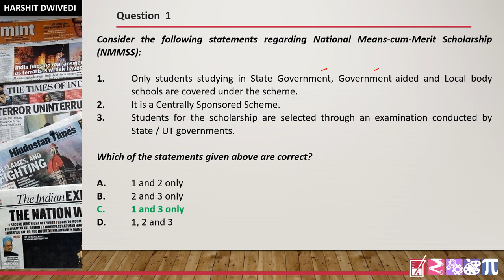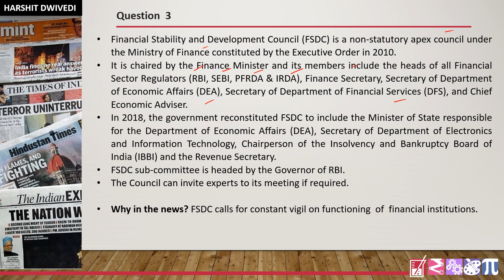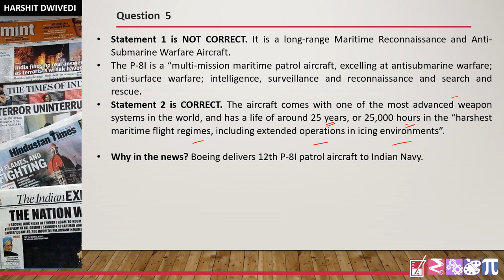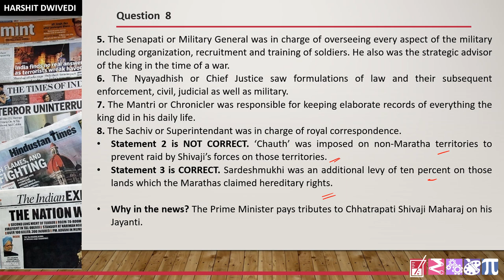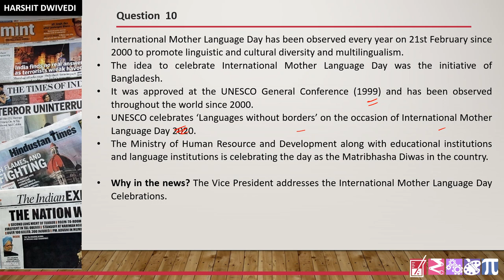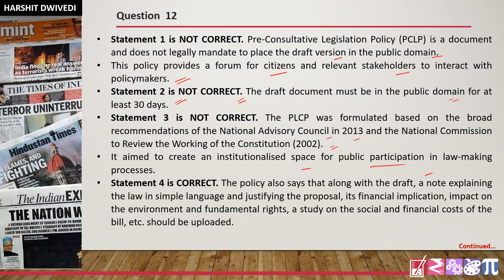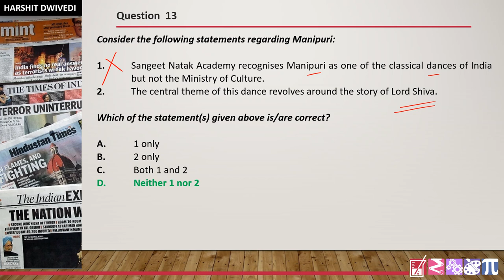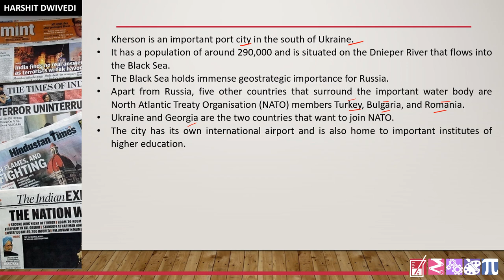13th March 2022 - Weekly Mock Questions for UPSC Prelims Exam